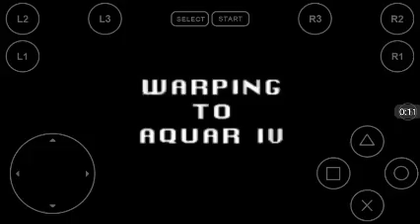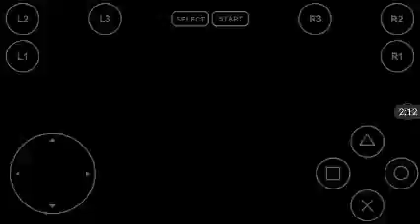PrototypeKaito Plays: GRID RUNNER [AQUAR IV] [Krayken]